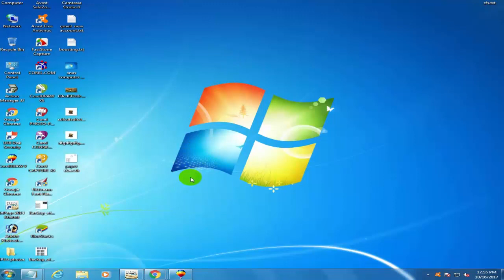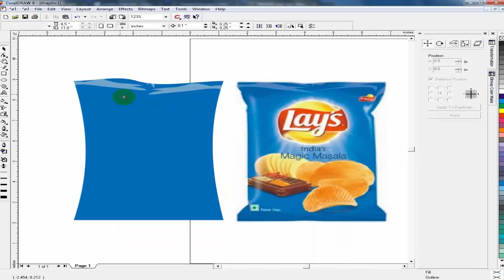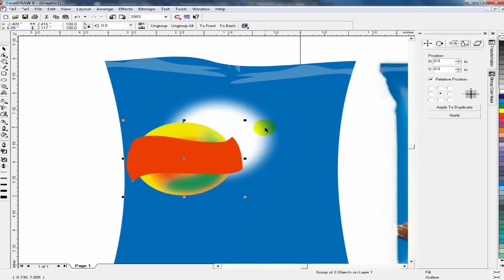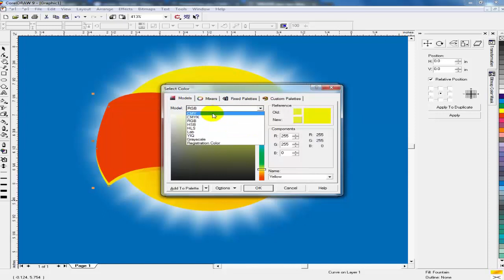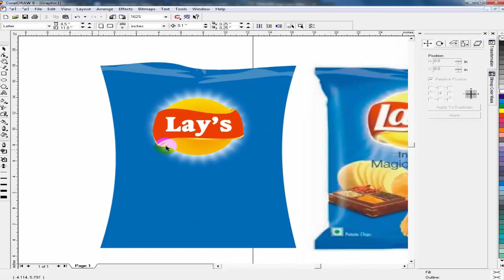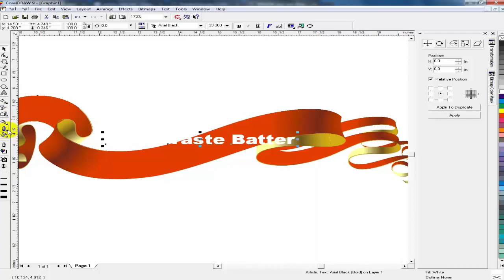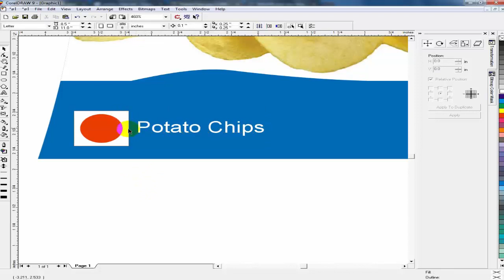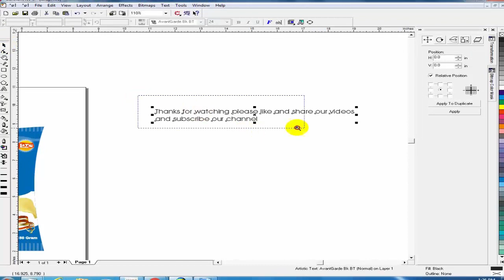How to make Realistic 3D Lay'ss chips Packaging Design in CorelDraw